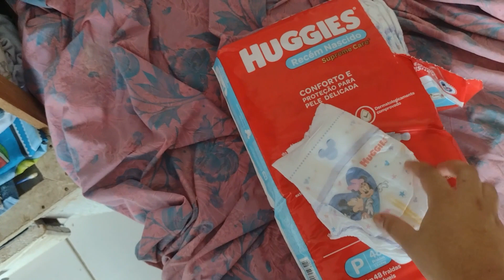FAXINA PESADA EM CASA 39 SEMANAS DE GRAVIDEZ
Olá pessoal!l nesse vídeo vou trazer uma limpeza de rotina em casa só que na última semana de gravidez preste a te o neném com 40 semanas de gestação
 se você ainda não viu nosso últimos vídeos conferir, nós postamos muitos vídeos novos que vocês eu prometo que vocês vão amar!